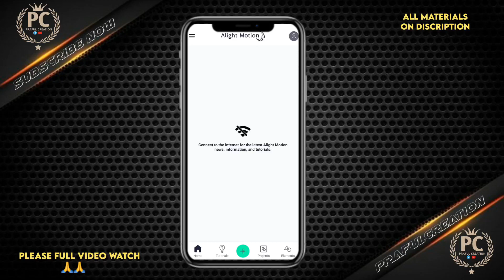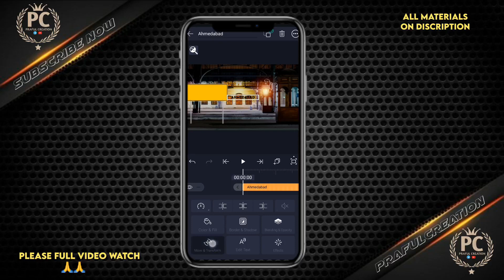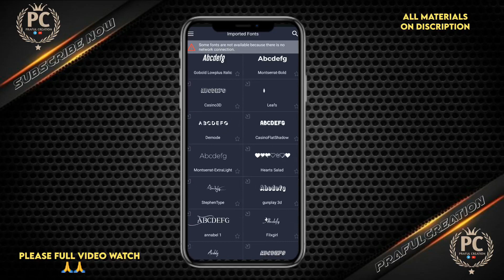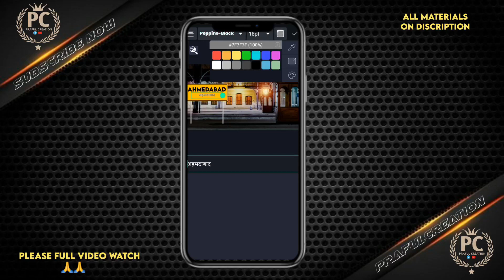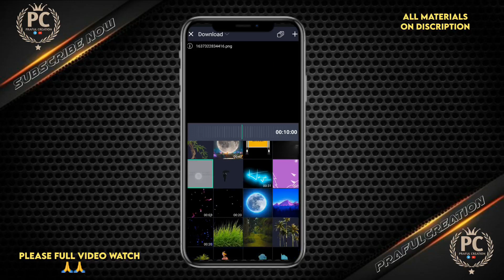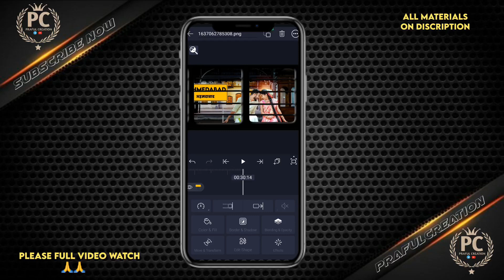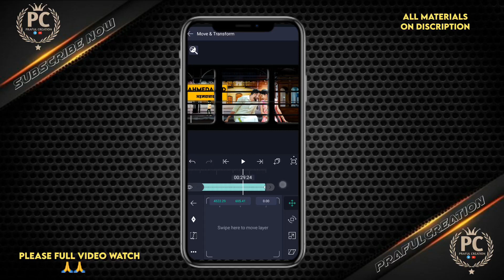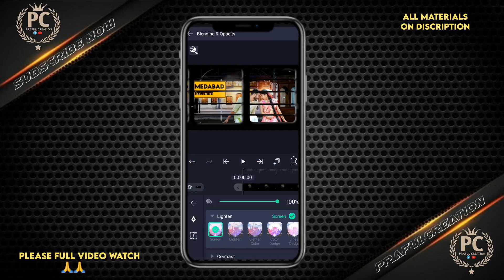new trending 3D train moving status Editing how to make new 3D Train moving Video status editing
ALL MATERIALS ON TELEGRAM

Your Quarries:
1 New 3D Status Editing
2 3D Train Moving Status Editing
3 3D Status Video Editing
4 3D Status
5 Train Moving status video editing
6 Train Moving status video editing in Alight
Motion
7 3d Status Video Editing
8 New viral video editing
Reels Trending Status video editing
10 alight motion video editing
11 alight motion video editing tutorial
12 alight motion tutorial
13 alight motion editing
14 alight motion editing tutorial
15 Instagram
16 instagram status video editing
17 train station status editing

1976, allowance is made for tair use' for
purposes
such as criticism, comment, news reporting.
teaching.

IN THE
VIDEO BELONGS TO THE RESPECTED
OWNERS AND
NOT ME. I AM NOT THE OWNER OF ANY
PICTURES
SHOWED IN THE VIDEO ANY ISSUE PLEASE